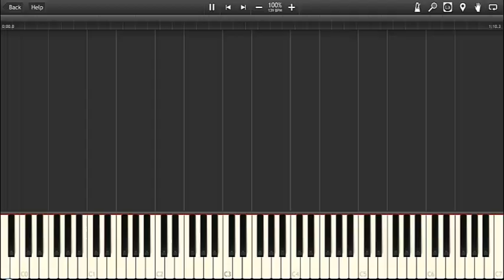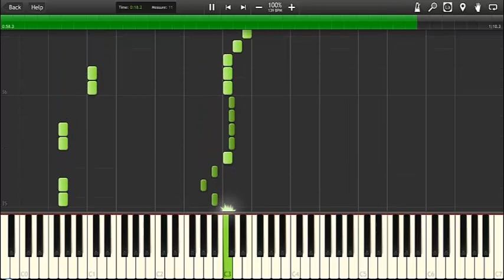Animal Crossing - Go K.K. Rider! [Synthesia]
This is why Smashville is one of my favourite stages in Super Smash Bros.!